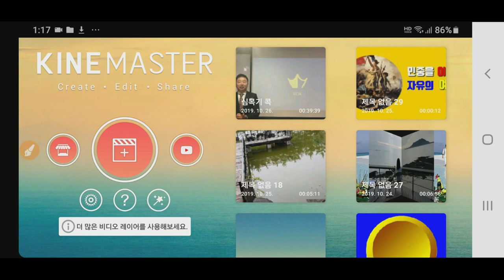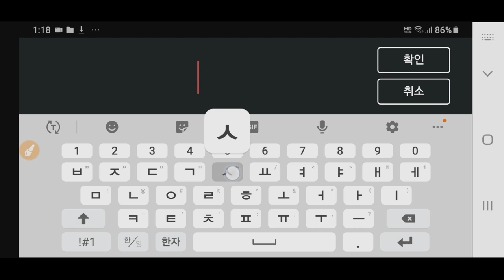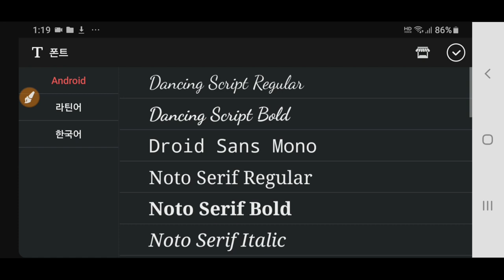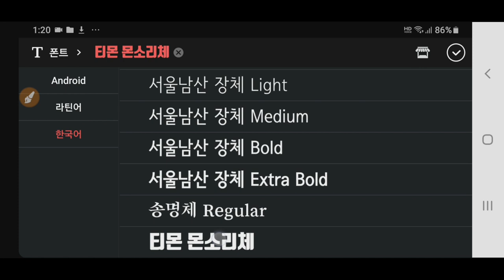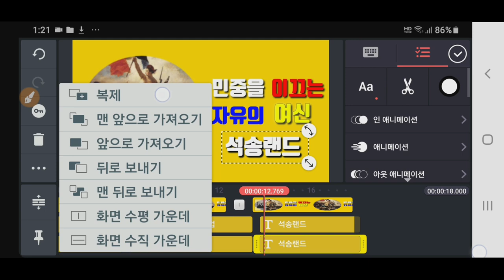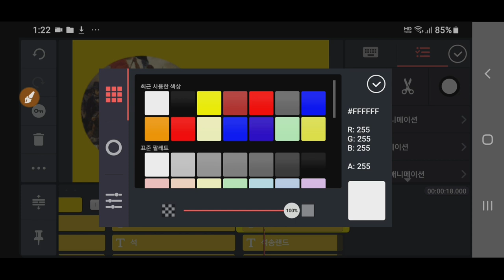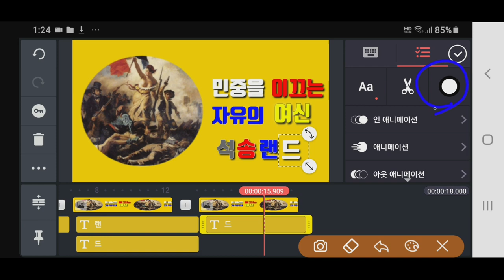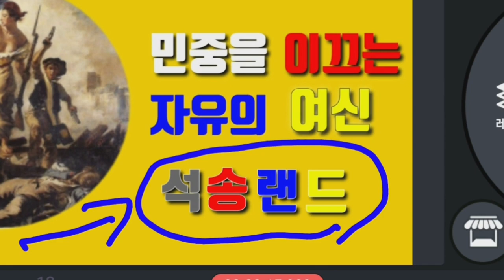키네마스터강좌 자막 입력방법 , 글자색 바꾸어 합성하는 방법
Kinemaster 강좌 목록 글자 입력방법 , 글자색 바꾸어  합성하는 방법